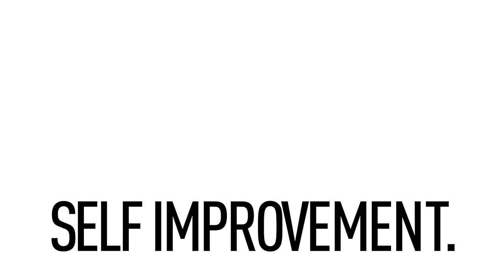Amazing Barbershop Transformations Compilation | Ep. 21 (Side Part Haircuts)